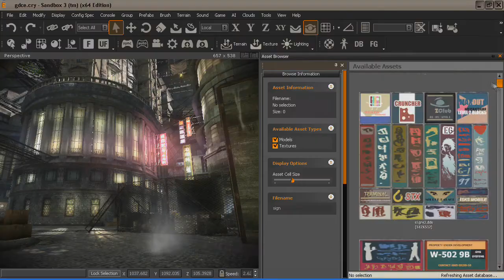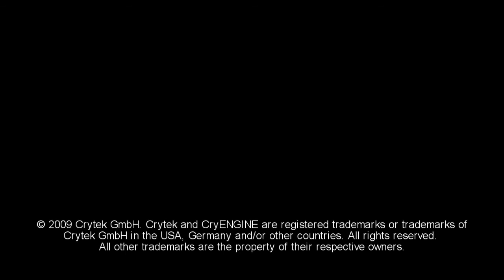Crysis 2 CryEngine 3 Trailer HD